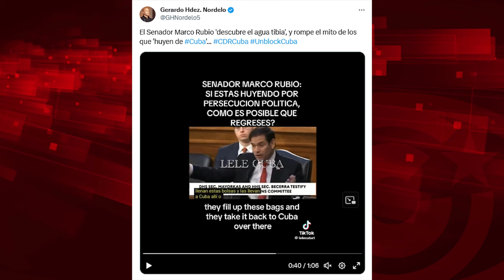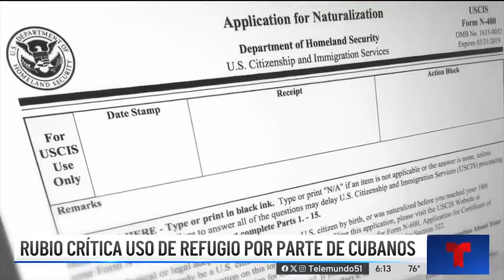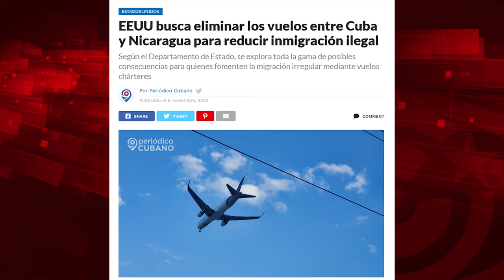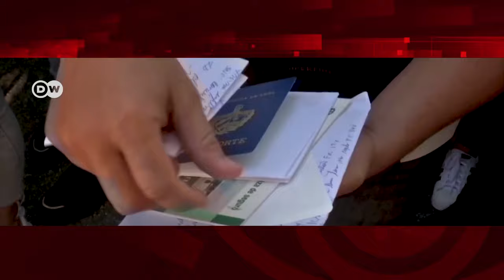EEUU quiere ahora levantar un muro a la ola migratoria cubana que provocó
Para ver el programa completo de El Batazo titulado Emigración Cubana: Dignidad Vs Bloqueo